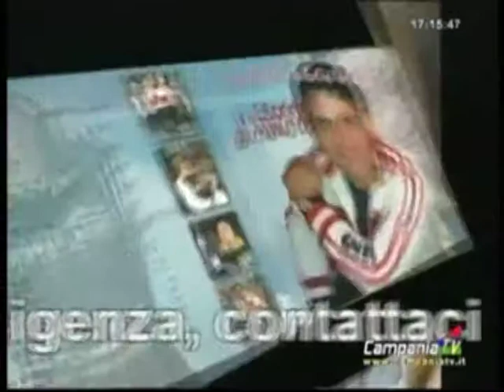mario sgambato su campaniaTV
eccomi su campania tv con il mio amico mauro -parte 2°-